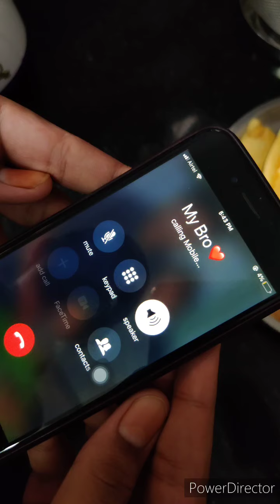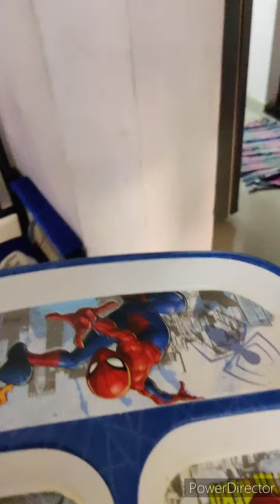ഒരു പഴംപൊരി ഉണ്ടാക്കിയ കഥ ❤️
Will will definitely improve in our next video 😉